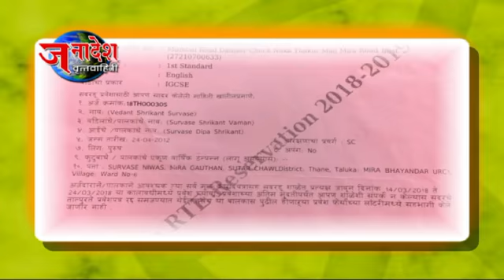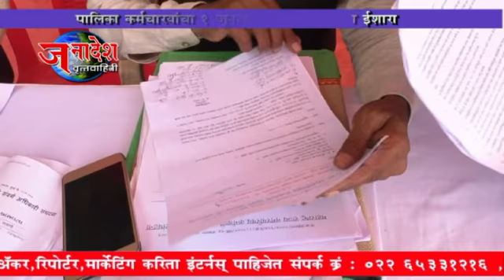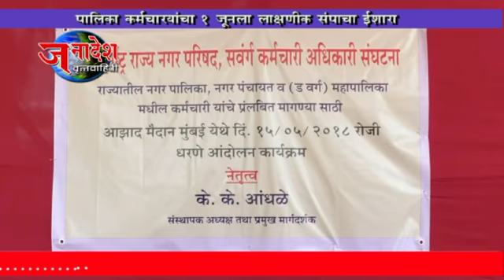NEWS 18 5 2018 MAHARASHTRA RAJYA NAGAR PARISHAD PROPOSED 1 JUNE STRIKE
मुंबई- राज्यातील विविध नगरपालिका, नगरपंचायत व महानगरपालिका कामगारांच्या प्रलंबित मागण्यांच्या पुर्ततेकरीता महाराष्ट्र राज्य नगर परिषद ,संवर्ग कर्मचारी अधिकारी संघटनाने  १ जूनला एकदिवसीय काम बंद आंदोलनाचा इशारा दिला आहे